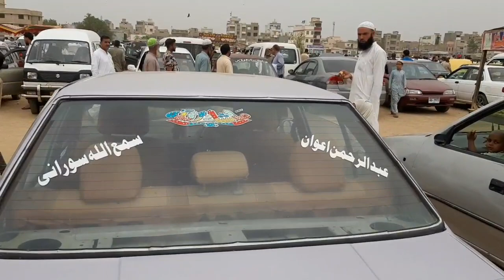Sunday Car Bazar update | up more car bazar | cheap prices cars for sales @@ karachivlogger